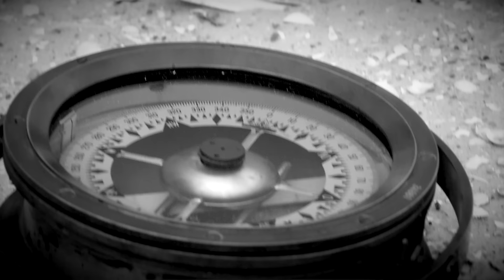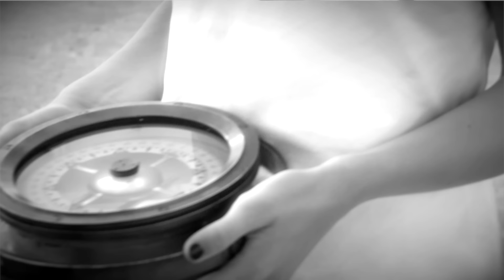Melotron - Nur ein Licht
From the upcoming album "Werkschau"...
Director : Rene Ferus (Ferus Media) & Melotron.